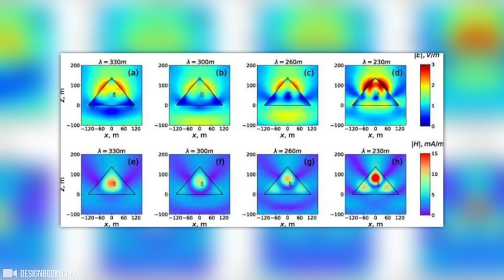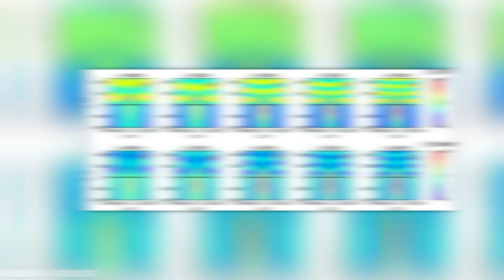Szokujące odkrycie w Egipcie wprawiło archeologów w zachwyt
Egipt nadal zaskakuje naukowców swoimi zdumiewającymi odkryciami, od tajemniczych grobowców po dawno zaginione artefakty. Dziś przedstawimy odkrycia, które zszokowały naukowców.